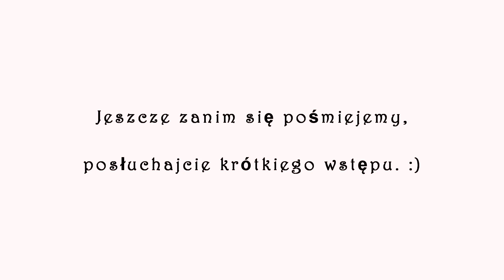😅 / BLOOPERS cz.3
Mam nadzieję, że póki co ucieszycie się z takiego filmiku :)
Buziaki! ;*

Tu mnie znajdziecie:
ask: kingakl1997
maxmodels: kingakl1997